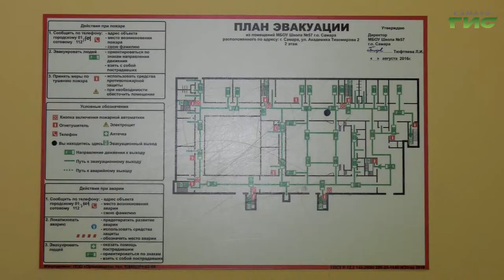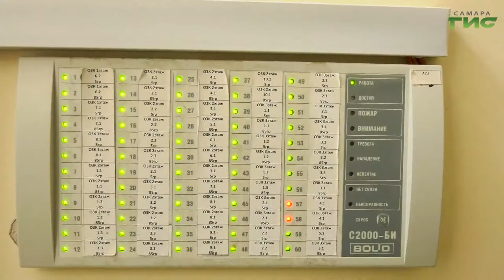Специалисты проверили готовность самарской школы №57 к новому учебному году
Безопасность детей - на первом месте. Сотрудники МЧС проводят профилактические визиты в школы Самары в преддверии нового учебного года. Особое внимание уделяют пожарной безопасности. Представители ведомства проверяют наличие и исправность огнетушителей, состояние установок пожарной сигнализации, системы оповещения при возгорании и оборудование путей эвакуации. Сегодня проверили школу 57 в микрорайоне "Волгарь". Подробности - в нашем сюжете.